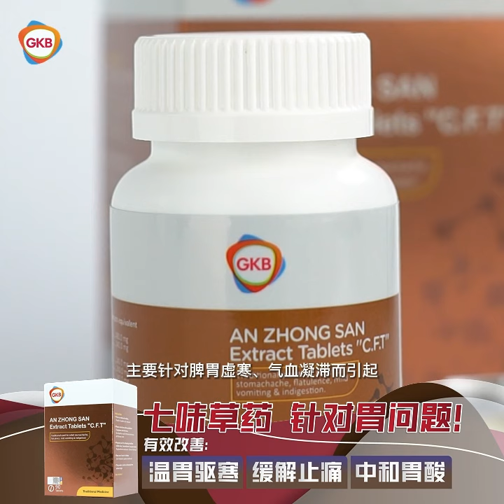想要肠胃好生活好，良好的饮食习惯很重要，再搭配中药配方安中散那就更好